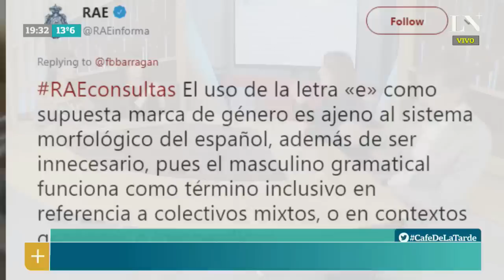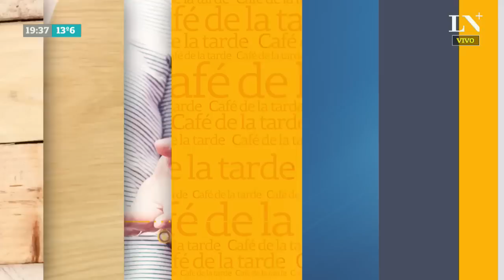"Les diputades indecises": polémica por el uso de la "e" en el lenguaje inclusivo - Café de la Tarde